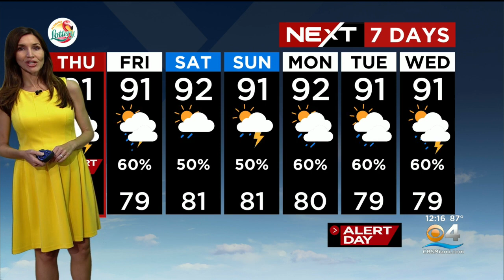Miami Weather 9/8/2022 12PM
NEXT Weather meteorologist Lissette Gonzalez has your Thursday afternoon forecast.